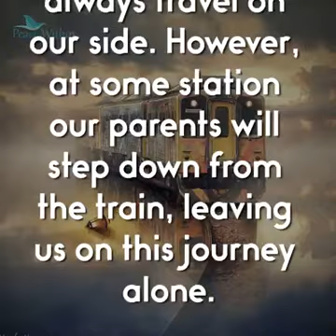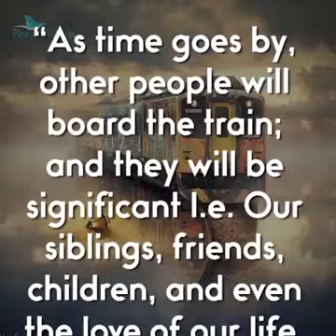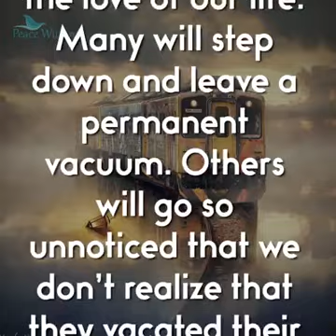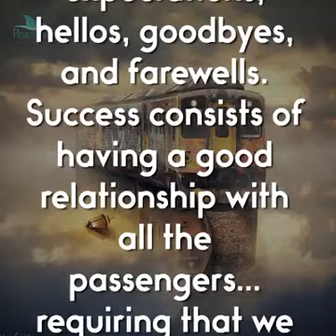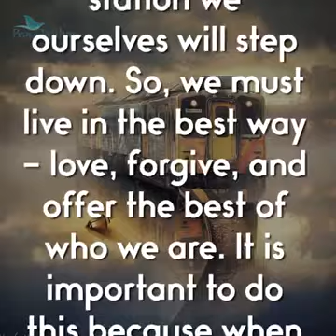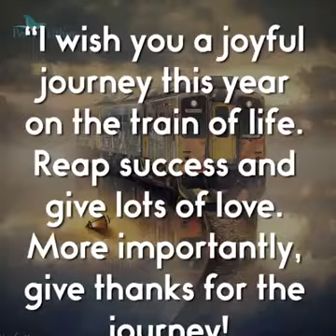22 October 2020(2)